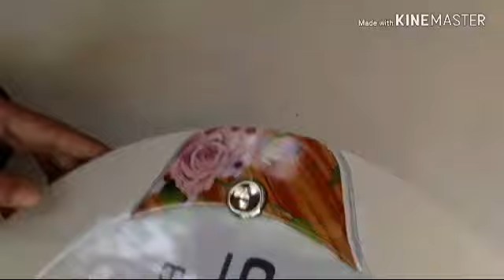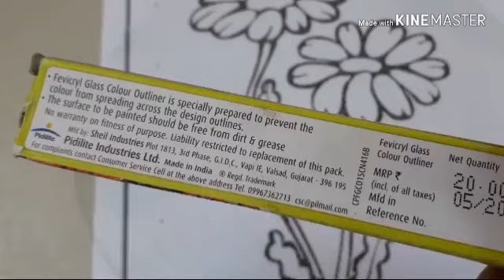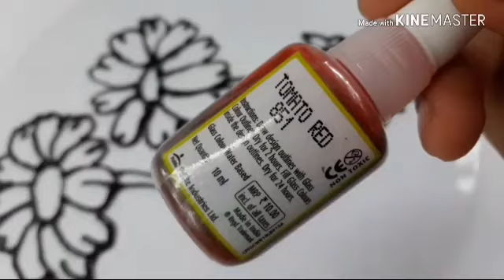waste clock കളയല്ലേ.... /Best Reuse of old CLOCK/ Home Decorating ideas/ Mullas Happy Home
Mullas Happy Home